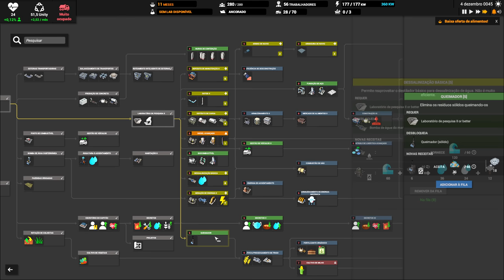⛵ Captain of Industry - Quero ver faltar tijolos!!! EP03